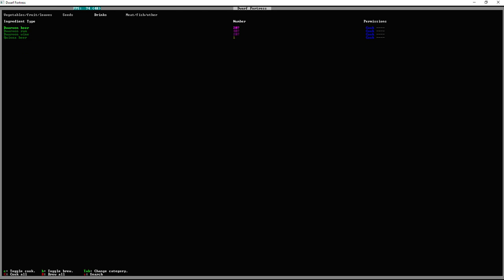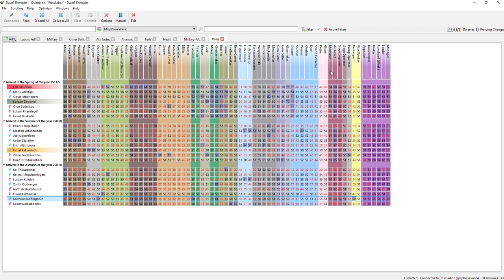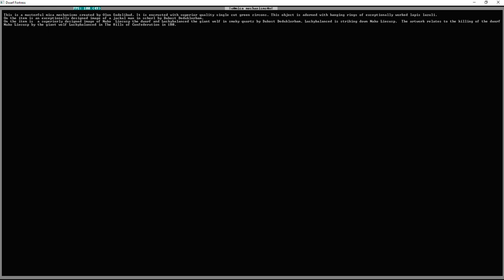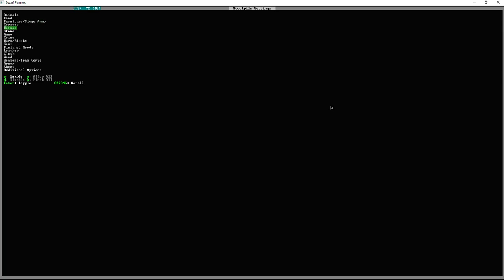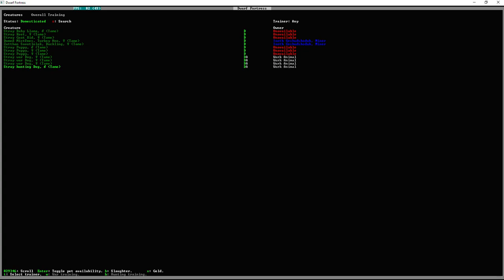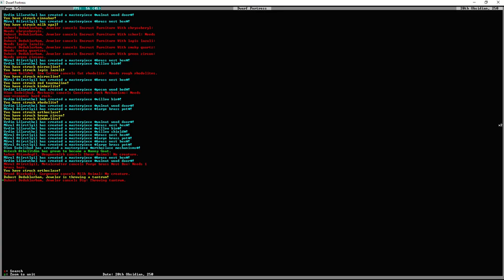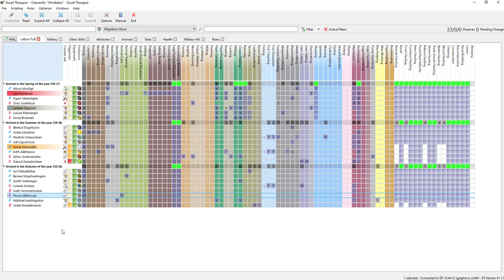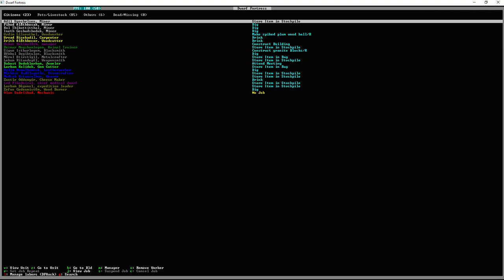Dwarf Fortress - Windlabor # 4